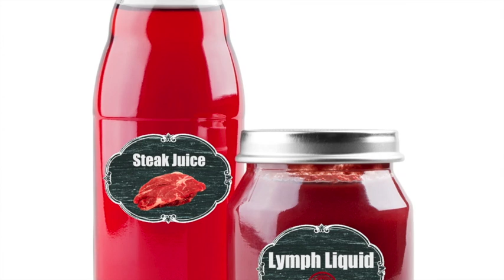Nauseating Animal Products In "Foods", Hidden in Plain Sight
The language used to disguise the use of animal products in common foods is so prevalent that it's become hard to see the trees through the forest. In this video, Dr. Doug Graham points out various instances where the wording of an animal product hides the true gore and actions involved with the production of that food. CAUTION - Contains graphic images!

Definitely a video worth watching for vegans and non vegans alike. Please share it, if you like it. You may likely save an animals life. =)

What do you get with The 80/10/10 Diet?